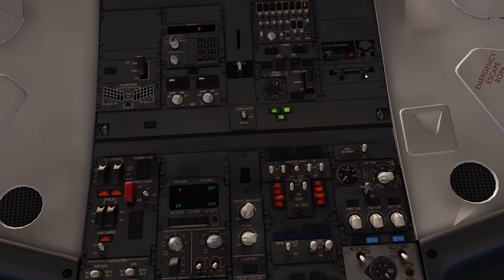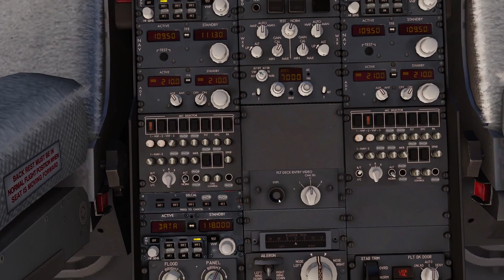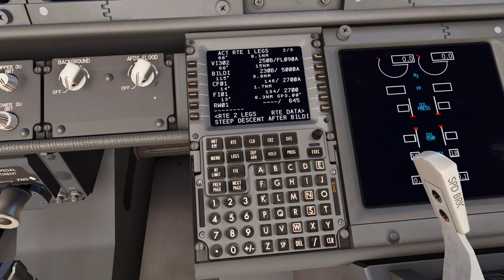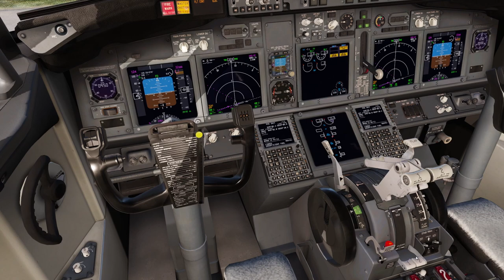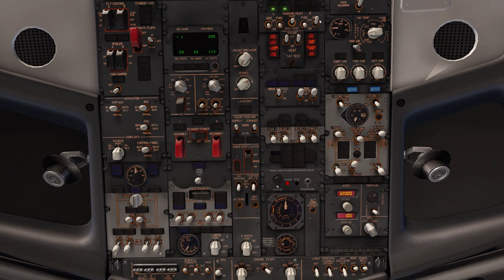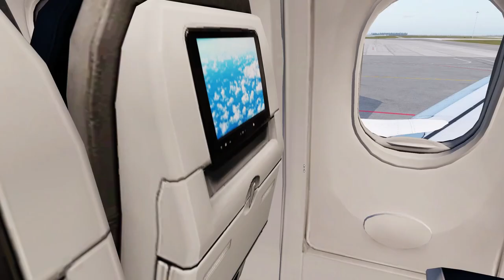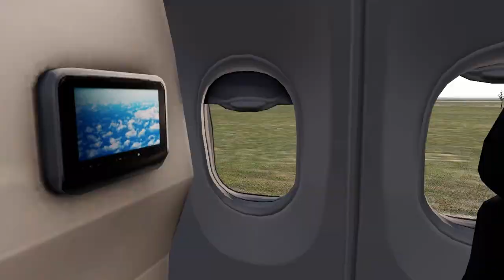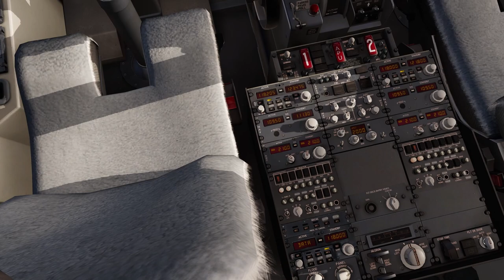X-Plane 12: RTX™ 3070 | ZIBO 737 Take-off From URKK ULTRA GRAPHICS Krasnodar International Airport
X-Plane 12: RTX™ 3070 | ZIBO 737 Take-off From URKK ULTRA GRAPHICS

//Pc Specs ⬇️⤵️
32GB RAM
512GB SSD + 2TB HDD
NVIDIA GeForce RTX 3070
//Addons ⬇️⤵️
Microsoft Flight Simulator:
//Aircraft
PMDG 737
Flybywire a320
//Color correction:
    Nvidia Filter
 //Other:
  SoFly Weather presets
  FSLTL Traffic
  FSrealistic Pro
  Flight Recorder
//Hardware
Playstation 5
Recording software:
 Nvidia ShadowPlay

Editing Software:
Davinci Resolve